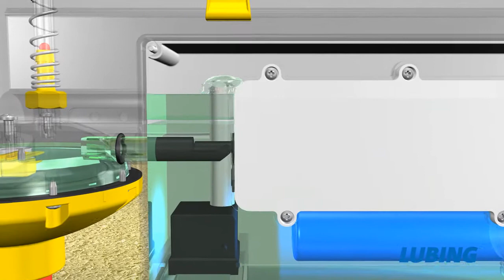Miscelatore Mixer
Il Miscelatore LUBING è indicato per miscelare l'acqua con additivi solubili tramite pompa rotativa.

Medicinali in polvere e densi possono creare dei depositi negli abbeveratoi e nei tubi, causando interruzioni o perdite se la miscelazione non è stata sufficiente. Il Miscelatore LUBING Art. 4248 da 60 litri e Art. 4258 da 180 litri mescolano in continuo il liquido medicinale (acqua e medicinale) tramite una pompa rotatoria durante tutto il periodo di dosaggio.